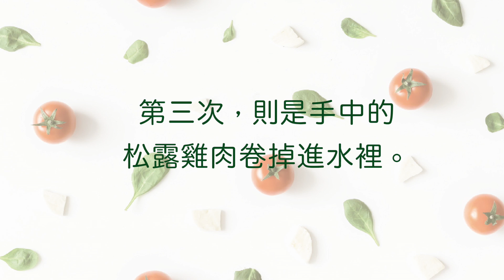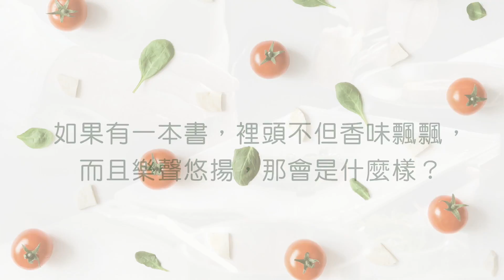【有鹿文化】楊馥如《義大利音樂廚房：古典音樂好好吃》Book Trailer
音樂至上，貪吃無罪。
烹調義大利菜，該聽什麼音樂，
才「對得起胃」？

★愛樂電台主持人、腦科博士楊馥如掌杓，有口皆碑
★和巨星名伶同桌共餐，打開話匣子暢談饗樂人生
★饗樂曲目推薦，輕鬆連結上網聆聽古典音樂作品
★音樂家vs義大利菜，味蕾療癒私房食譜大公開
★蔡珠兒（作家）、邢子青（愛樂電台主持人）專文推薦

美食是身體的音樂，音樂是心靈的食物，
在義大利，你會懂得如何「及食行樂」！

如果有一本書，裡頭不但香味飄飄，而且樂聲悠揚，那會是什麼樣？楊馥如用美食美酒串起文明，把音樂家的「響樂」人生，全燒成好菜，一道道端上桌供您品嘗，吃下立即打通五感經脈！這是一本聲音與滋味的風物詩，人情與鄉土的浮世繪，保證會害你一聽到樂聲，肚子就不爭氣地餓了起來。
Buon appetito!